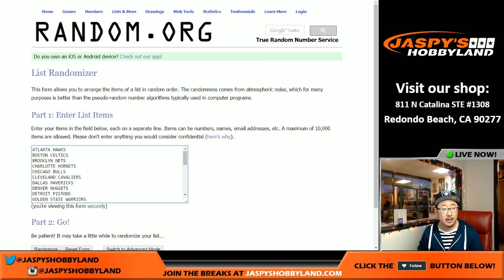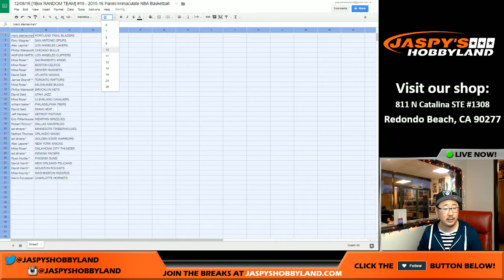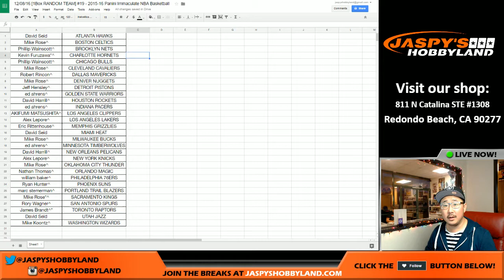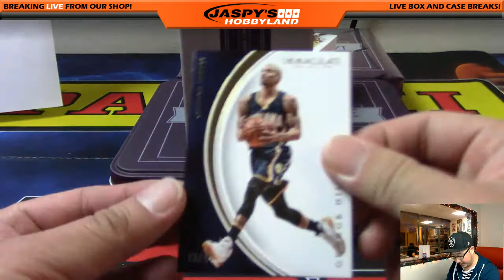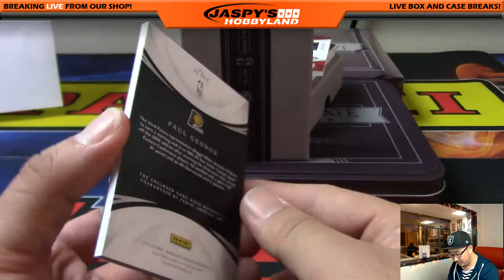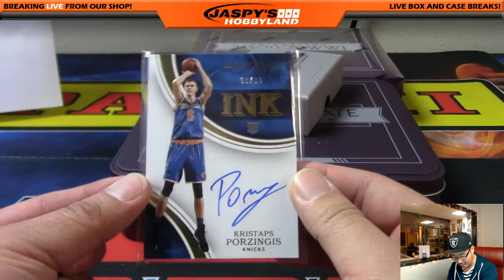12/08/16 [1Box RANDOM TEAM] #19 - 2015-16 Panini Immaculate NBA Basketball